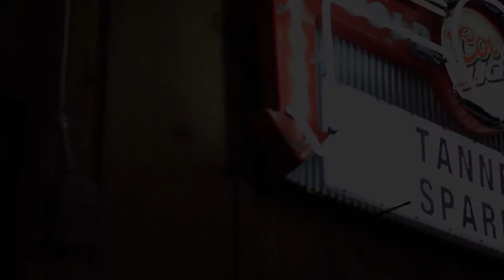Tanner Sparks Band - You Should Probably Leave (Live at Hank's)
Tanner Sparks Band performing "You Should Probably Leave" live at Hank's.

Original song by Chris Stapleton.